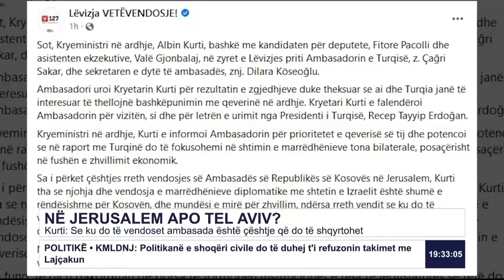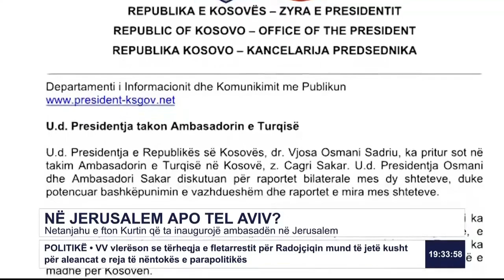Kurti: Se ku do të vendoset ambasada është çështje që do të shqyrtohet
Follow RTK:Kurti: Se ku do të vendoset ambasada është çështje që do të shqyrtohet